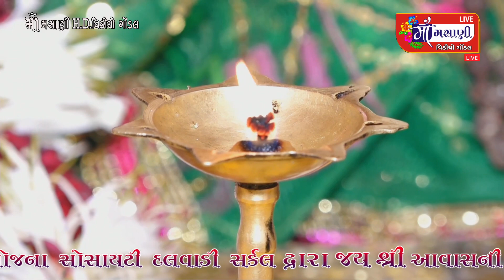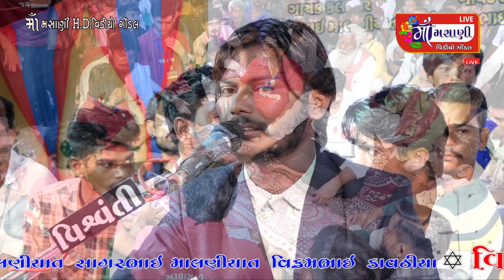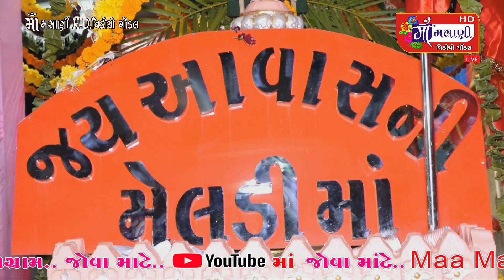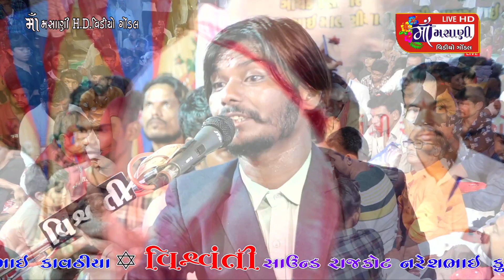મોરબી જય શ્રી આવાસ ની મેલડી માં ત્રીતીય પાટોત્સવ Live_Maa_Masani_Video_Gondal 9712424980